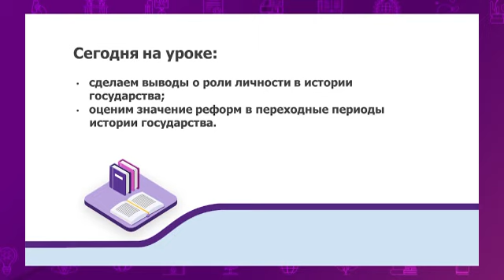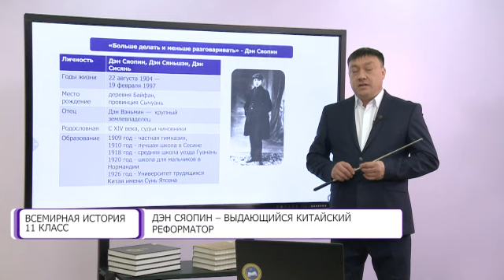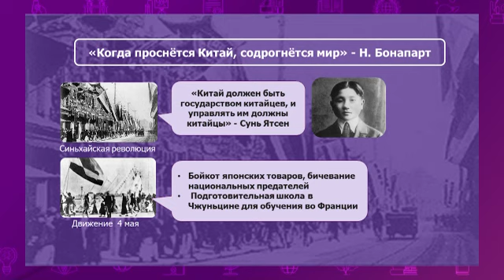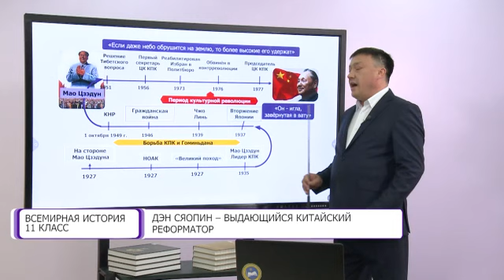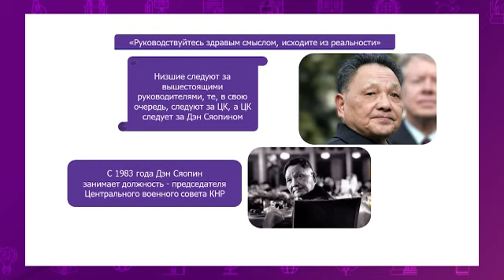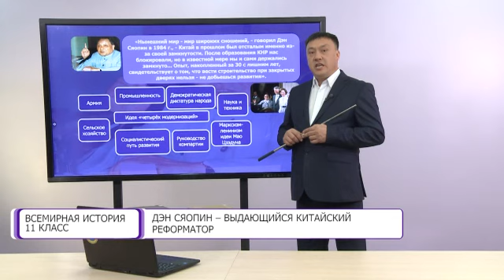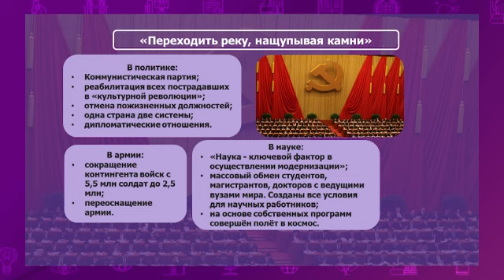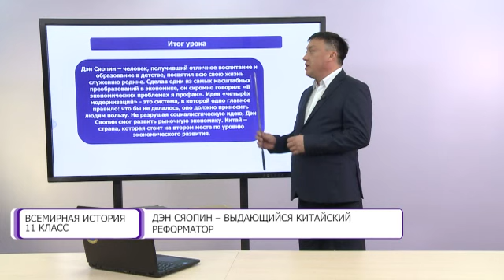Всемирная история. 11 класс. Дэн Сяопин – выдающийся китайский реформатор /23.02.2021/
Тема урока: Дэн Сяопин – выдающийся китайский реформатор